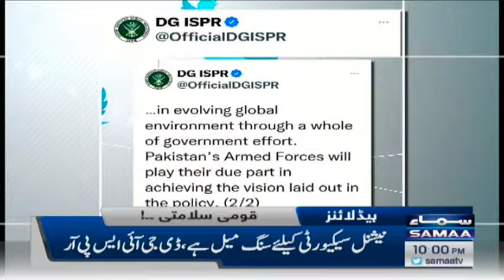Samaa news headlines 10pm - Nawaz Sharif khud nahi ayenge hum layenge - SAMAATV - 28 Dec 2021